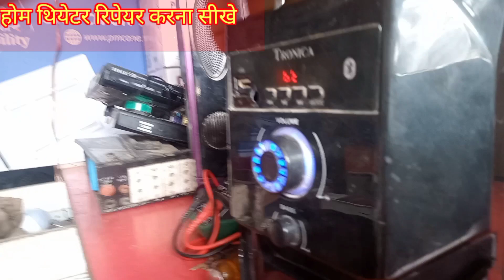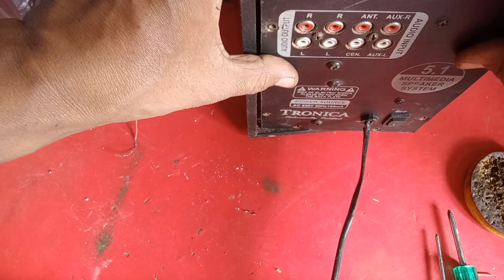होम थियेटर में आबज़ नही आ रहा है Home theater में कौन सी ic खराब है कैसे पता करेंhow to home theater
हैलो दोस्तो हमारे यू ट्यूब चैनल मां लक्ष्मी इलेक्ट्रॉनिक में स्वागत है आज का विडीयो में हम Home theater में कौन सी ic खराब है कैसे पता करें | home theater repairing | home theater no sound

maa laxmi electronic